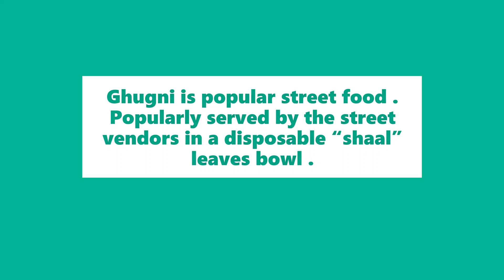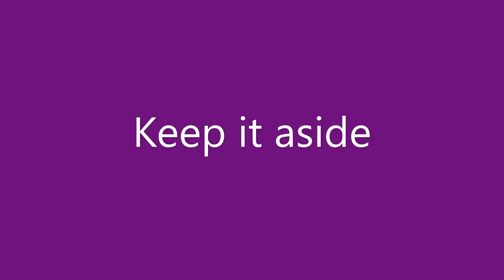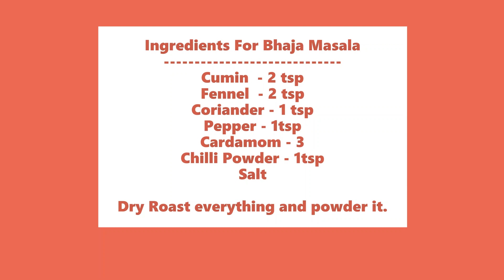WestBengalGhughni YellowPeasSnacks Ghughni BengalGhughni PeasSnacks TeatimeSnack EveningSnack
West Bengal Ghughni # Yellow Peas Snacks is explained in this video.

Ingredients
Yellow Peas - 1 Cup
Onion - 1
Tomato - 1
Potato - 1
Ginger Garlic Paste - 1tsp
Green Peas - 1
Slice Coconut - 1/2 Cup

Cinnamon - 1
Clove - 3
Bayleaf - 1
Coriander Leaf
Ghee - 1tbsp
Salt

Chopped Onion
Sliced Fried Coconut
Coriander Leaf
Sweet & Sour Chutney
Bhaja Masala(West Bengal Masala) - 1tbsp.

Ingredients For Sweet & Sour Chutney

Cook above ingredients like chutney

Ingredients For Bhaja Masala
Pepper - 1tsp
Cardamom - 3
Chilli Powder - 1tsp
Salt

Dry Roast everything and powder it.